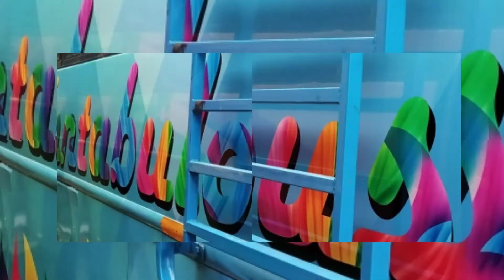KANNAGI bus Service Twins Baby Deep Nap 😉